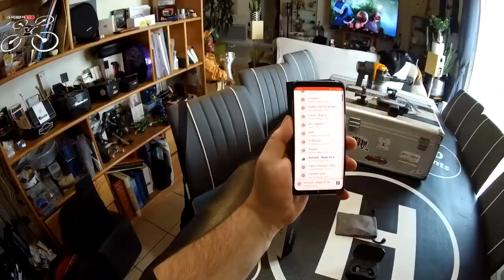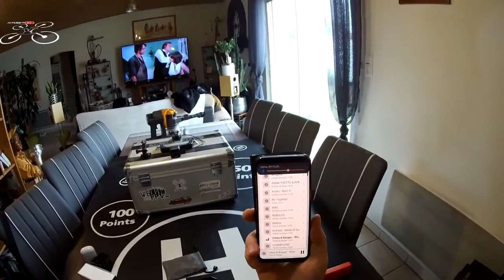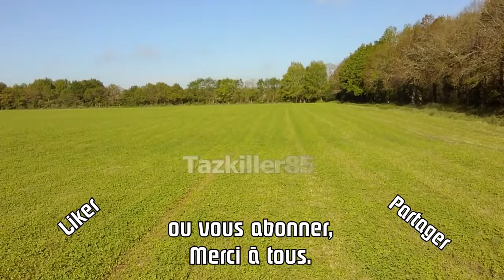Écouteurs Bluetooth Pas Cher | Test Oreillette Bluetooth sans Fil | UNBOXING & AVIS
Acheter sur Amazon.fr:
Muzili Ecouteur Bluetooth
Autres Écouteurs Muzili

▬▬▬▬▬▬▬▬▬▬▬▬ PRODUITS RECOMMANDÉS ▬▬▬▬▬▬▬▬▬▬▬▬

Mémoire RAM 8 Go Intel:

Beelink Gemini J34 Mini PC 8GB / 128GB Intel Celeron Processor:

AWOW Mini PC AK34 Windows:

Ledger Nano S - portefeuille de cryptomonnaies - Bitcoin, Ethereum, Ripple:

Body+ - Balance connectée WiFi & Bluetooth avec analyse de la composition corporelle:

SoundLink Revolve Enceinte Bluetooth:

GoPro HERO8 Black - Caméra d'action numérique:

Moosen Écouteurs sans Fil Bluetooth:

Casque Bluetooth Sans Fil OneOdio:

New bee, Casque sans Fil Bluetooth avec Microphone: